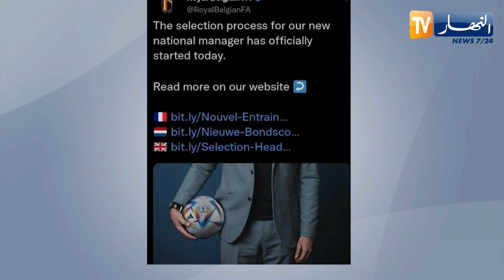الإتحاد البلجيكي ينشر إعلانا للبحث عن مدرب جديد للمنتخب